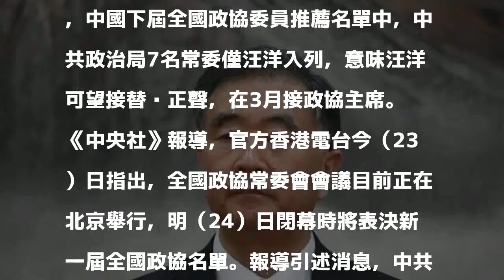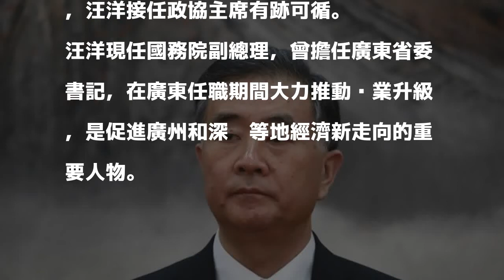傳汪洋入政協委員推薦名單 可望接任政協主席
〔即時新聞／綜合報導〕中共19大後人事權力動向受到各方關注，根據最新消息，中國下屆全國政協委員推薦名單中，中共政治局7名常委僅汪洋入列，意味汪洋可望接替俞正聲，在3月接政協主席。

發表評論評論如下。